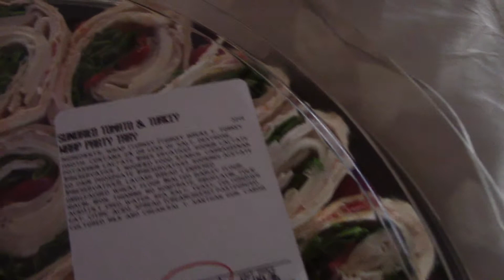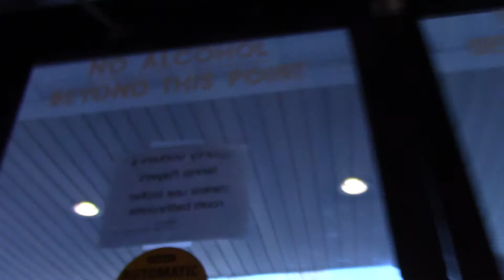another one eh!